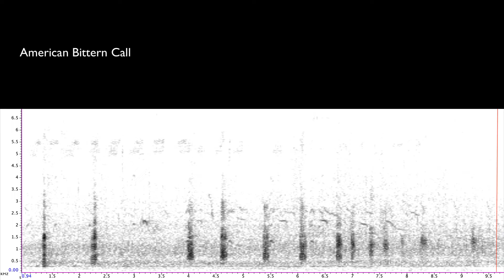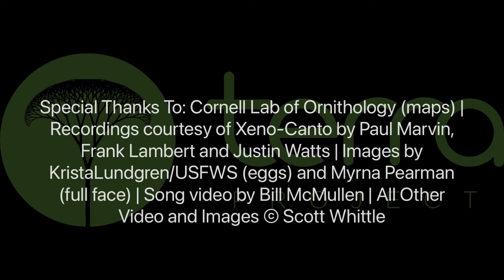Favorite Bird Sounds: American Bittern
American Bittern is a rarely seen marsh heron with a remarkable song.  Come find out about this strange bird and its secretive life!

The Terra Project is creating a device that helps people connect to nature in their backyard while simultaneously protecting wildlife on a global scale.  To learn more, check out the

If you'd like to listen to more bird songs and sounds, Xeno-Canto is an excellent resource.  It has thousands of audio recordings uploaded from around the world of just about every bird in existence.

The Cornell Lab of Ornithology is recognized as the center of the birding world in North America, with important resources like the Macaulay Library of Sound, eBird, and AllAboutBirds, it's THE place for the latest information about birds, bird conservation, and bird research.